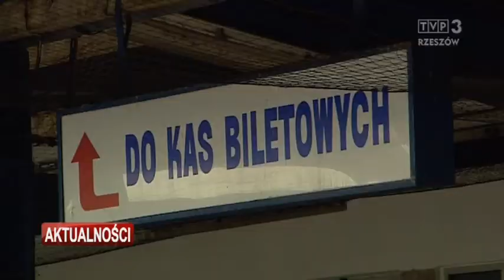Jest nowa koncepcja budowy Centrum Komunikacyjnego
Zakład Transportu Miejskiego w Rzeszowie przedstawił nową koncepcję budowy Rzeszowskiego Centrum Komunikacyjnego. Ma ono powstać pomiędzy dworcami: autobusowym i kolejowym. Przetarg zostanie ogłoszony w styczniu, a realizacja inwestycji ma zająć 3 lata. Nie wiadomo jednak czy zmieni wygląd dworca PKS i sąsiedniej działki, o co od dawna zabiegają pasażerowie i mieszkańcy miasta.